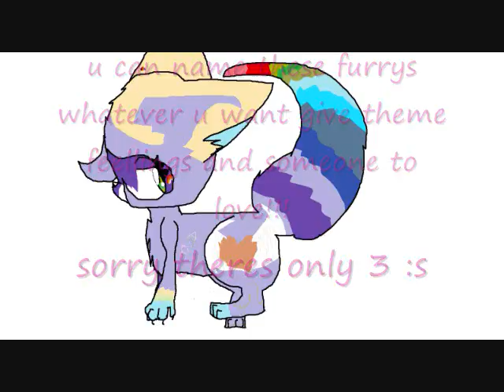3 free furrys!!